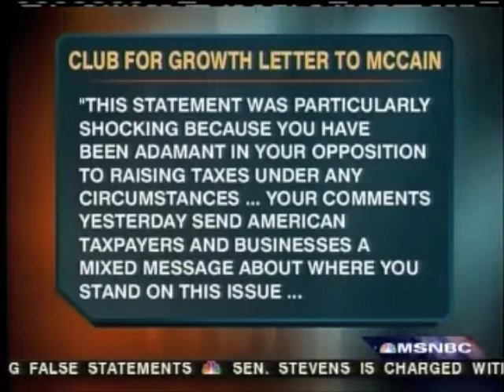Pat Toomey's Open Letter to John McCain